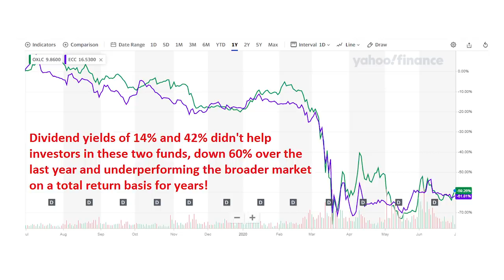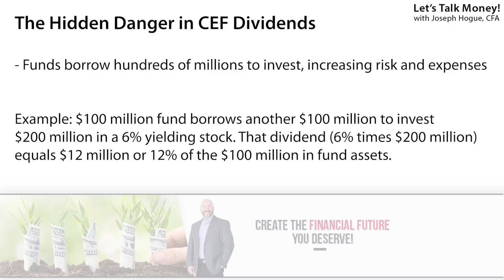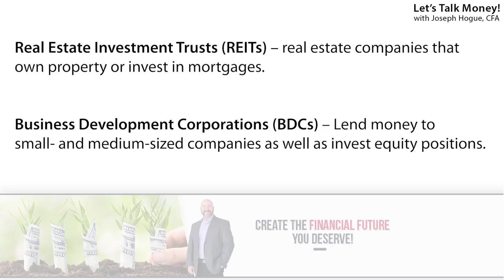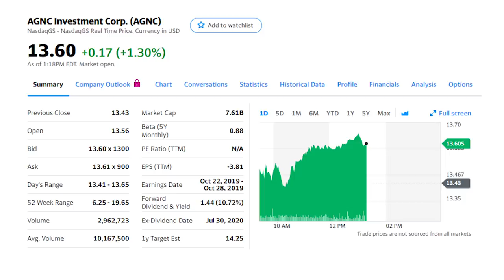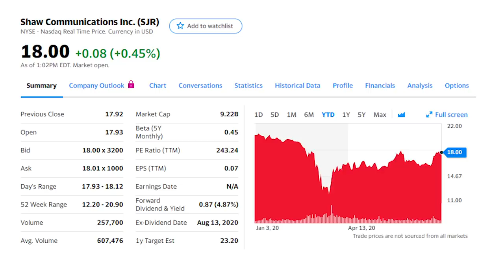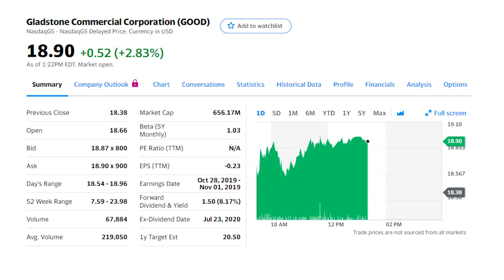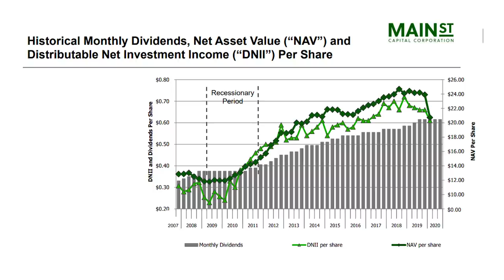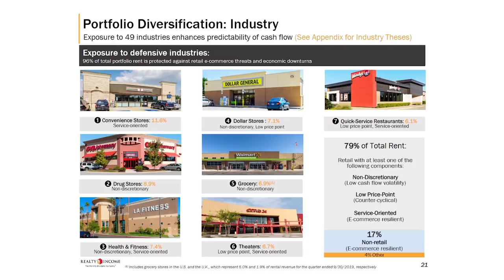7 Highest Paying Monthly Dividend Stocks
Ultimate list of the highest-paying monthly dividend stocks that will not only put money in your pocket every month but will boost your portfolio so make more money.

I love dividend stocks but most only pay dividends on a quarterly basis. The problem is, if you’re just looking at a monthly dividend stocks list, you’re seeing mostly BDCs, REITs and closed-end funds.

That’s a dangerous way to invest!

The problem with investing in a lot of BDCs and REITs for those monthly dividend payments is the same economic forces affect both. If interest rates drop fast, both of these types of dividend stocks could fall and start cutting that cash payout.

As bad as that is, the hidden risks are even greater for closed-end funds. These dividend yield traps catch investors with high dividend yields of 12% and higher but you end up losing more money from the plunging stock price. These dividend funds are also some of the most expensive investments with fees more than double other funds.

In this video, I’ll start by detailing those risks in monthly dividend stocks and funds before showing you how to find the best dividend stocks for your portfolio. I’ll show you what to look for in monthly dividend stocks as well as how to find the highest-paying stocks. I’ll then reveal the seven best monthly dividend stocks I’m buying right now.

It’s critical that when you’re looking for monthly dividend stocks, you pay attention to the sectors and business types of each stock. That way you don’t weigh your portfolio down with any one type and create a dividend stock list you can count on.

In that list of top monthly dividend stocks, I’ll reveal a complete portfolio of dividend REITs, MLPs, BDCs and other stocks paying a monthly dividend to give you as much diversification as possible. I’ll show you the dividend yield in each as well as price targets for each stock.

2:06 The problem with monthly dividends from closed-end funds
3:22 How to find the highest-paying monthly dividend stocks
4:55 7 Best monthly dividend stocks to buy